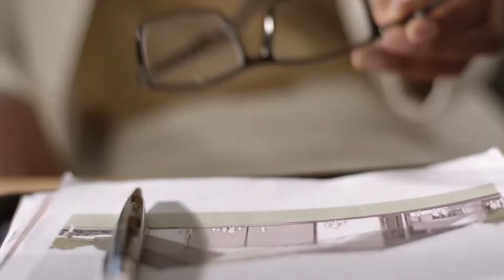PSquare Collabo Official Video ft Don Jazzy